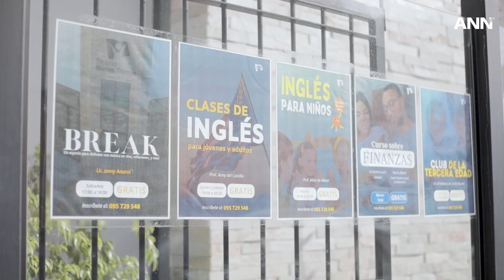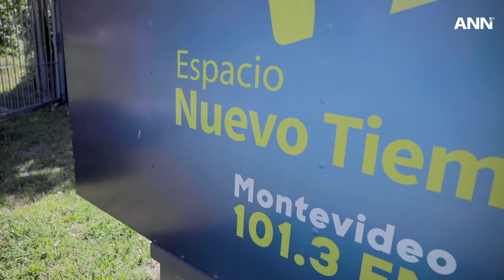El Espacio Nuevo Tiempo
Desde la cocina saludable hasta clases de idiomas, Nuevo Tiempo Space en Uruguay ofrece clases gratuitas para todos. Descubre cómo están marcando la diferencia en la comunidad en ANN.

ANN es el canal oficial de noticias de la Iglesia Adventista del Séptimo Día.